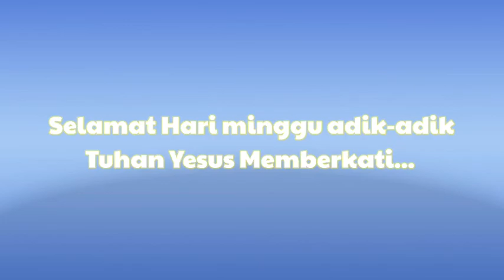Ibadah Online SM HKBP Bogor Horong 0,Minggu 15 Agustus 2021 ( Kejadian 50 : 15 - 21)